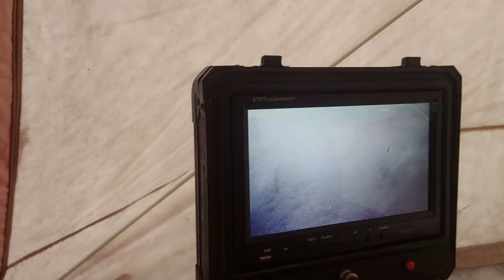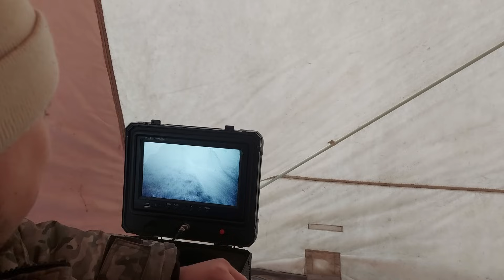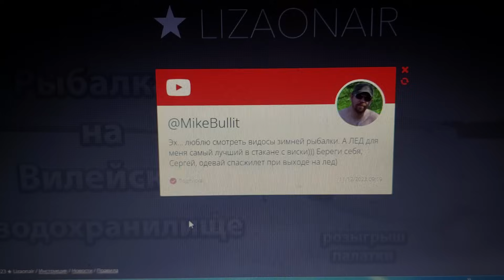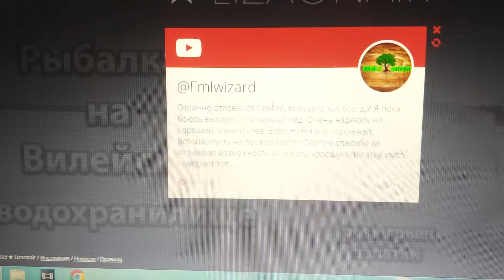Зимняя рыбалка в палатке .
Зимняя рыбалка на Вилейском водохранилище.
Отличная новость для зрителей моего канала и просто хороших
,которым и делюсь с вами.
Просто вводите semenov в соответствующее поле при
 на всю продукцию

Ссылка  на страницу где можно приобрести эти поплавки,прямо от производителя